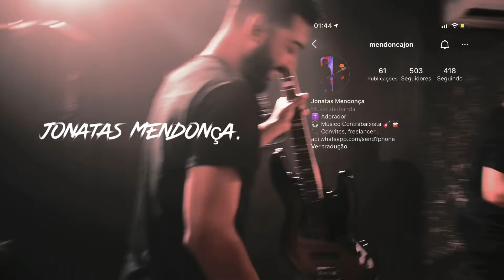SEGUNDA TEMPORADA DO NACAVERNA EP2 ( BASTIDORES )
Segunda selecionada - Laryssa Rodriguês

Produção - João Martins e Joabe Oliveira ( GAIA STUDIOS )

Filmagem - Lucas Carvalho

banda -
bateria - Will Silva
Guitarra - Wellerson Santos
Baixo - Jon Mendonça
teclado - Isaac Bezz